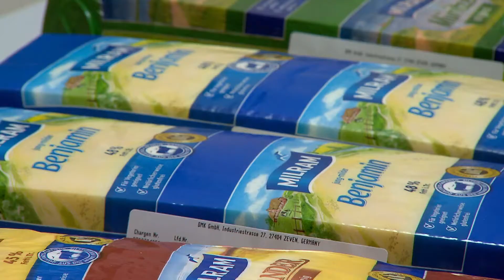Manuel Andrack bei der Führung durch eine der größten Molkereien (DMK) | Raiffeisen-Tour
Manuel Andrack nimmt an einer Führung durch einer der größten Molkereien der Welt teil. Er lernt dabei alle Stufen der Milchverarbeitung kennen.

Das Raiffeisen-Jahr 2018 – das Jubiläum für den Vater der Genossenschaftsidee: Friedrich Wilhelm Raiffeisen. Am 30. März 2018 jährte sich der Geburtstag des Reformers zum 200. Mal. Seine Idee bewegt weiterhin Menschen und Märkte. Die Genossenschaftsidee wurde 2016 von der UNESCO in die Repräsentative Liste des immateriellen Kulturerbes der Menschheit aufgenommen. Mehr als 22 Millionen Menschen in Deutschland sind Mitglied einer Genossenschaft, und immer mehr Menschen entdecken diese Form des gemeinschaftlichen Wirtschaftens – ob auf der Suche nach fairen Finanzprodukten, nachhaltiger Landwirtschaft, unabhängiger Energieversorgung oder bezahlbarem Wohnraum: Hier zählt das Wohl aller, nicht der Profit weniger. 2018 heißt es deshalb unter der Schirmherrschaft von Bundespräsident Frank-Walter Steinmeier: „Mensch Raiffeisen. Starke Idee!“

Diese Videos zum Thema Genossenschaften und Raiffeisen-Tour könnten Dich auch interessieren:
⯀ Manuel Andrack im Gespräch mit Herrn Cordes von der DMK